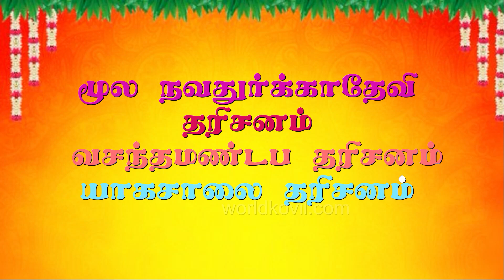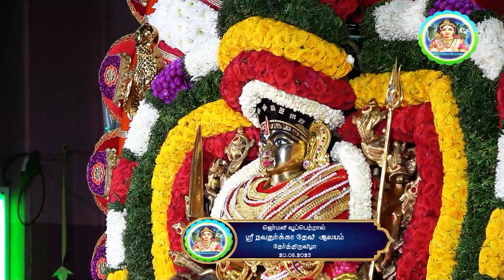Sri Navadurgadevi Wuppertal Theer -1#festival # மூலதேவி வசந்தமண்டபம் # யாகசாலை # உள்வீதி தரிசனம்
உலகக்கோவில் வசந்தமண்டபப் பூஜை # மூலதேவி வசந்தமண்டபம் # யாகசாலை # உள் வீதி தரிசனம்
ஜெர்மனி
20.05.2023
நேரலை .இராஜ .இலக்கியன்
foto &வீடியோ  பி.எஸ். இராஜகருணா
 தேர்த்திருவிழா
SRI NAVATHURGADEVI TEMPEL E.V.
ஸ்ரீ நவதுர்க்காதேவி  அம்பாள் ஆலய  தேர்த்திருவிழா
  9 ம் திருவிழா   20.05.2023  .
நன்றி
ஆலய  அறங்காவலர்கள்
போட்டோ  வீடியோ
அமரன் ஸ்ரீ
Sri Navathurgadevi Tempel
Hünefeldstraße 63B,
42285 Wuppertal
Germany

                              மகோர்ப்பவகுரு
 சிவஸ்ரீ .இந்திரன் குருக்கள் -
ஆஸ்திரேலியன்
ஆலயகுரு -சோ .சிவஸ்ரீ .ராஜகுருக்கள்  -Germany
                      சிரஞ்சீவி .இராஜ.ஆகாஷ்  சர்மா -Germany